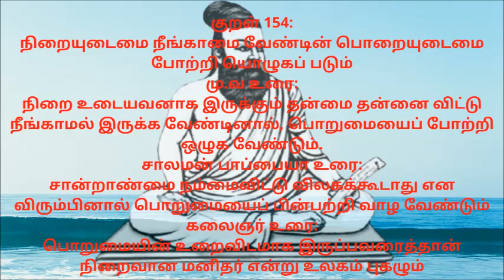Thirukkural in Tamil Athikaram 16 Poraivudamai பொறையுடைமை குறள் 154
திருக்குறள், திருவள்ளுவர்
Thirukkural,
 Athikaram 16,
Poraivudamai ,
திருக்குறள்,
அறத்துப்பால்,
பொறை உடைமை,
அதிகாரம் 16 , பொறை உடைமை,
குறள் 154:
நிறையுடைமை நீங்காமை வேண்டின் பொறையுடைமை
போற்றி யொழுகப் படும்
மு.வ உரை:
நிறை உடையவனாக இருக்கும் தன்மை தன்னை விட்டு நீங்காமல் இருக்க வேண்டினால், பொறுமையைப் போற்றி ஒழுக வேண்டும்.
சாலமன் பாப்பையா உரை:
சான்றாண்மை நம்மைவிட்டு விலகக்கூடாது என விரும்பினால் பொறுமையைப் பின்பற்றி வாழ வேண்டும்
கலைஞர் உரை:
பொறுமையின் உறைவிடமாக இருப்பவரைத்தான் நிறைவான மனிதர் என்று உலகம் புகழும்
For exclusive Feature :
Playlist Link :